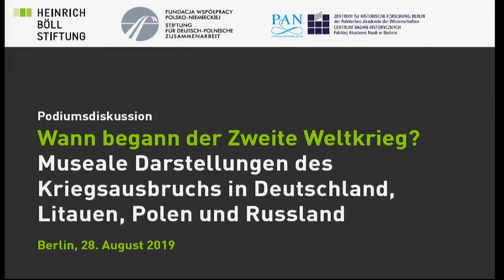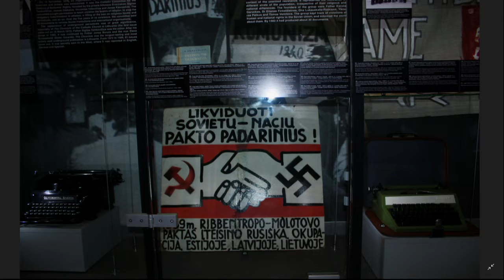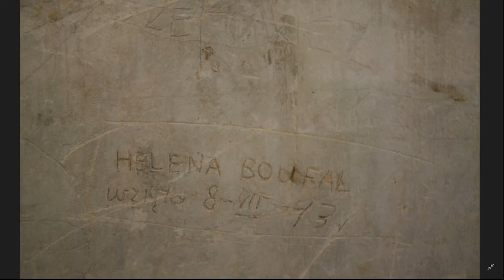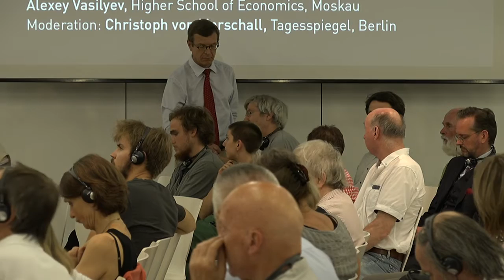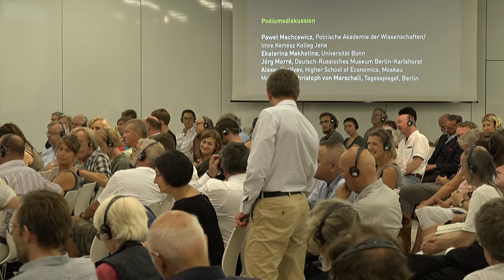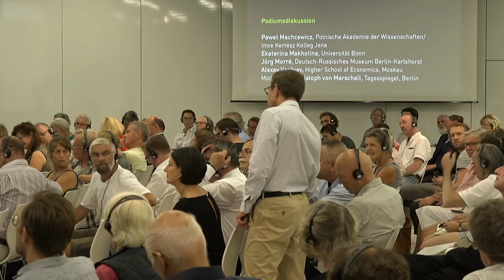Wann begann der Zweite Weltkrieg? Diskussion über museale Darstellungen des Kriegsausbruchs.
Mitschnitt der Podiumsdiskussion vom 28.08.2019 in der Heinrich-Böll-Stiftung, Berlin anlässlich des Ausbruchs des Zweiten Weltkrieges und der Unterzeichnung des Hitler-Stalin-Pakts vor 80 Jahren .

Wann begann eigentlich der Zweite Weltkrieg für die Bewohner Europas? Im September 1939 mit dem deutschen Überfall auf Polen, im Mai 1940 mit der Besetzung Frankreichs und der Beneluxstaaten durch NS-Deutschland oder im Juni desselben Jahres mit dem Einmarsch der Roten Armee ins Baltikum? Oder begann der Krieg vielleicht erst im Juni 1941 mit dem deutschen Überfall auf die Sowjetunion? Welche Bedeutung sollte man hierbei der Unterzeichnung des Hitler-Stalin-Pakts vom 23. August 1939 beimessen?

Gemeinhin wird der 1. September 1939 als Anfangsdatum des Zweiten Weltkrieges anerkannt. Doch tatsächlich begann der Krieg für Menschen in verschiedenen Ländern Europas zu einem jeweils anderen Zeitpunkt und auf unterschiedliche Weise. Auch wurden diese Erfahrungen mehrfach umgedeutet. Die sich daraus ergebenden Differenzen finden ihren Ausdruck u.a. in kontemporären musealen Präsentationen. Diese diversen Darstellungsweisen sind nicht nur auf die unterschiedliche Wahrnehmung der Vergangenheit, sondern auch auf unterschiedliche Ausstellungskulturen zurückzuführen.

Ziel der Veranstaltung ist es, gemeinsam darüber zu reflektieren, wie der "Beginn" des Zweiten Weltkrieges und der Hitler-Stalin-Pakt in kontemporären historischen Museen in Deutschland, Polen, Russland und Litauen dargestellt werden und welche Veränderungen in diesem Bereich in den letzten Jahren stattgefunden haben. Wir sprechen über das Museum des Zweiten Weltkrieges in Danzig, das Besatzungs- und Widerstandsmuseum in Vilnius, das Zentralmuseum des Großen Vaterländischen Krieges in Moskau und viele andere. Gegenstand der Diskussion werden auch die Chancen und Einschränkungen bei der Gestaltung transnationaler Ausstellungsprojekte sein, wie z.B. im Fall des Deutsch-Russischen Museums Berlin-Karlshorst.

Mit:

- Paweł Machcewicz, Polnische Akademie der Wissenschaften
- Imre Kertész Kolleg Jena, Gründungsdirektor des Museums des Zweiten Weltkrieges in Danzig, Warschau und Jena
- Ekaterina Makhotina, Universität Bonn
- Jörg Morré, Deutsch-Russisches Museum Berlin-Karlshorst
- Alexey Vasilyev, Higher School of Economics, Moskau

Moderation: Christoph von Marschall, Tagesspiegel, Berlin

Eine Kooperation der Heinrich-Böll-Stiftung mit dem Zentrum für Historische Forschung Berlin der Polnischen Akademie der Wissenschaften und der Stiftung für deutsch-polnische Zusammenarbeit